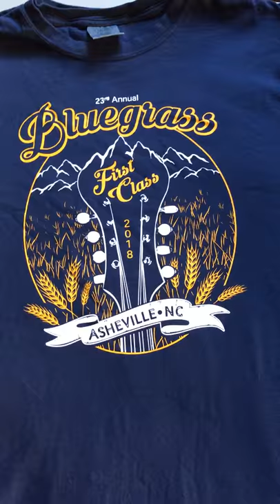MultiColor Screen Printing - 2018 First Class Bluegrass Festival T shirts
Here are some beautiful comfort color shirts that we had the pleasure of designing and printing for our friends at the First Class Bluegrass Festival!

Over 3,200 squeegee passes with the larger 2 color front and back prints 💪 We are proud of these bad boys!

Press: Rototex 6 color/4 station
Dryer: Vastex D-1000
Inks: Wilflex Lava Perfect White / Wilflex Lava Golden Yellow
Garments: Comfort Colors t shirts, long sleeves and sweatshirts
Status: Killed it 👍🙏

Give us a big LIKE if you agree! Thanks guys!

To see more of our work stop by:
SouthernSoulNC.com